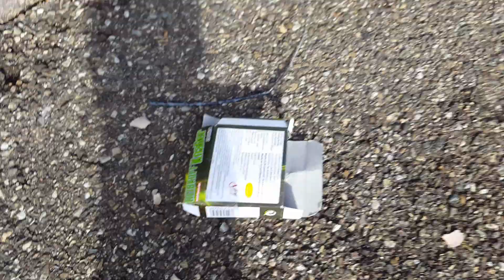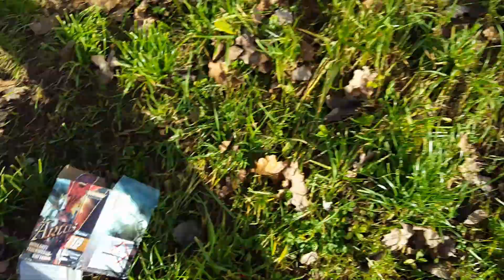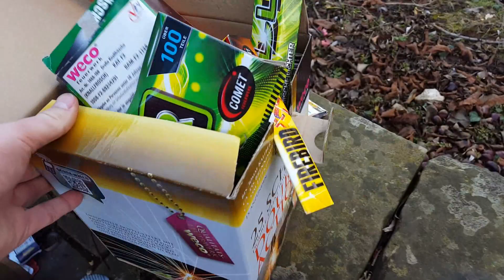01.01 der Tag danach! 🔥 | Vlog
Hallo und Willkommen zu einem neuen Video auf meinem Kanal! ;)

Heute für euch ein kleiner Vlog vom Tag danach!^^

Ich und der liebe Fast Pyro waren unterwegs und haben mal so rumgeschaut, was nach Silvester noch so alles rumliegt!😃

Was wir alles gefunden haben, seht ihr dann im Video!😉

Sry für die schlechtere Grafik als gewohnt, aber leider hatte ich die falschen Einstellungen beim filmen drin! :/

//MFG PyroLiebhaber
►♫Verwendete Musik♫

►🎥Mein Equipment📸

»Mini Stativ

►🎬Intro/ Outro🎬

//Mfg PyroLiebhaber💥